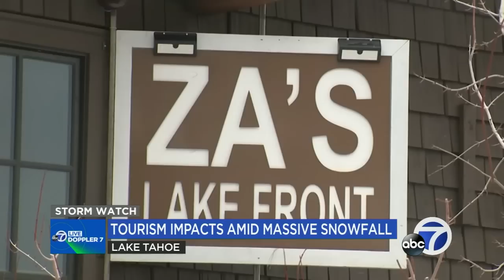Tougher than pandemic? Massive snowfall impacting Lake Tahoe tourism, business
The massive snowfall in Lake Tahoe is having a big impact on tourism as the storms have dumped massive piles of snow on cabins and businesses. STORY